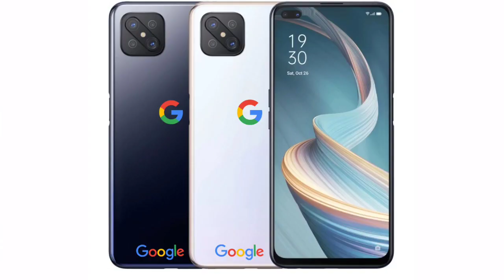Google Pixel 6 - Official Trailer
Music Name - Kozah

google pixel 6 xl unboxing,